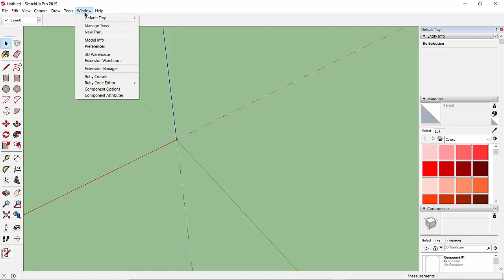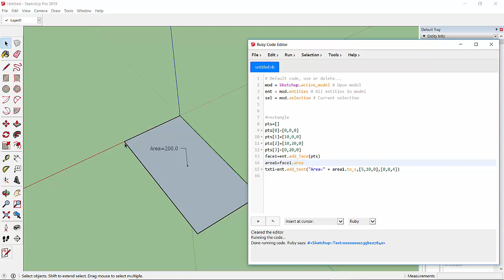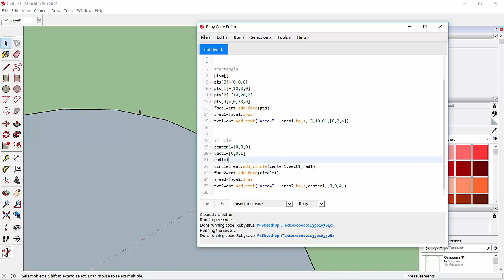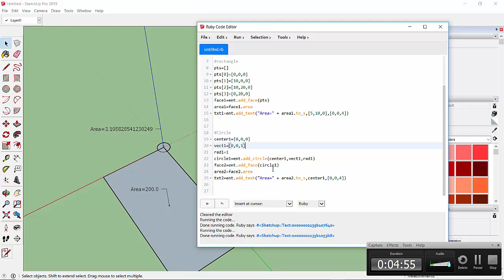How to find the area of a face | Sketchup Coding